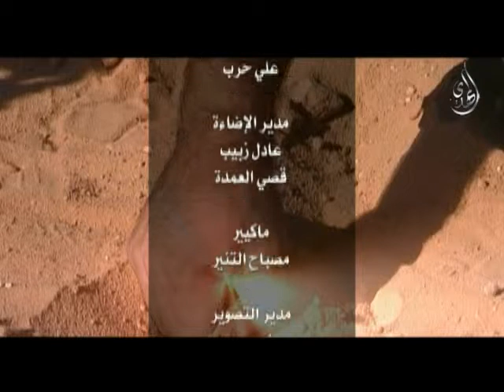دموع الزهراء الحلقة 8